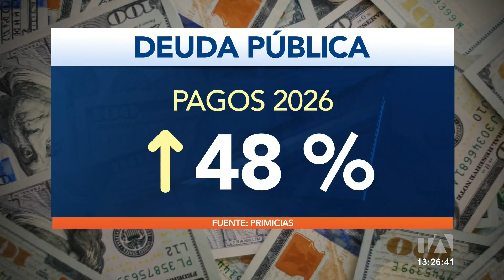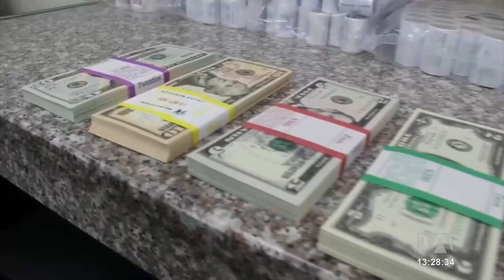El pago de la deuda pública se convertirá en un peso para el año 2026